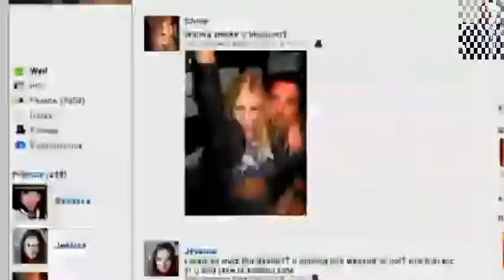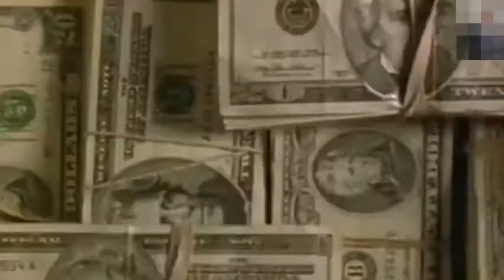★ Steve Miller Band The Joker ★ Mix 2022 ★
★ La vita non è perfetta ma se cadi ti aspetta...●••°*”˜҈.•°*”˜★